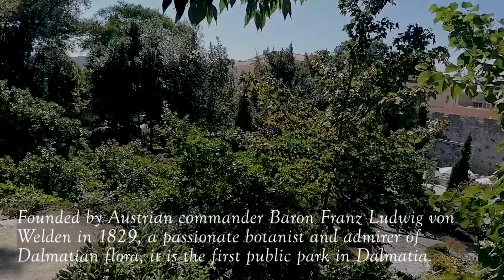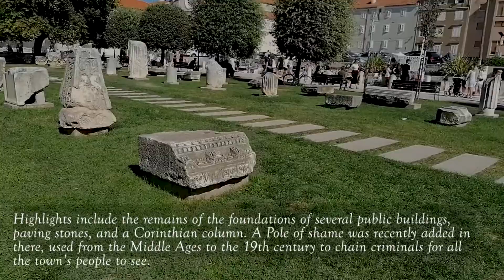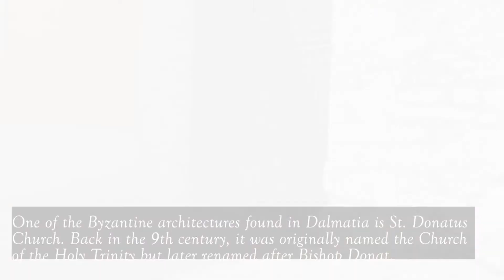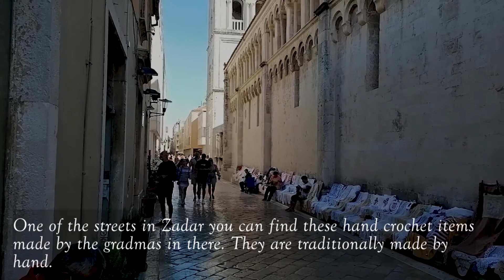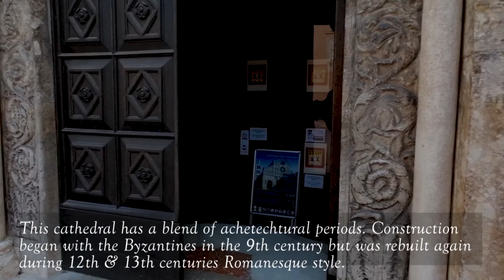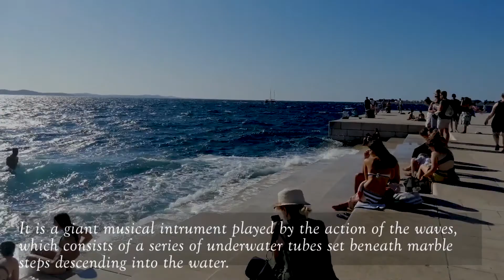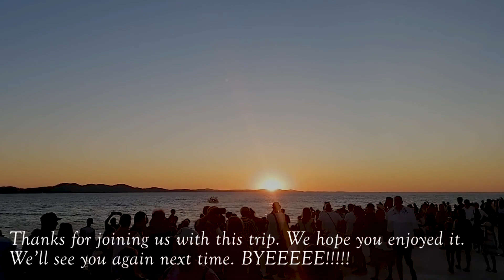Zadar: A Summer Travel Destination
In this vlog we will explore the beauty of Zadar Croatia. We will show you what to see and explore around the Old Town and along the sea side. Tourist spots and must see spots are al in this vlog. We hope you will enjoy this video and give you a glimpse of what to see in this beautiful town.

This video has been filmed during 2021 Summer in Croatia. We followed all the necessary protocols for the trip and we made sure to be vigilant with our surroundings due to Covid19 Pandemic. Rest assured the trip is fun and a safe trip for us.